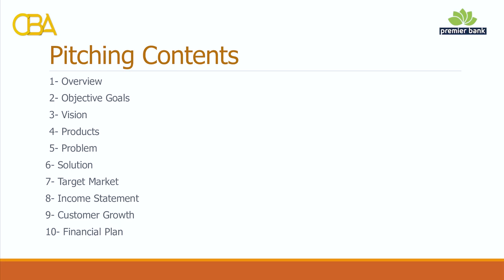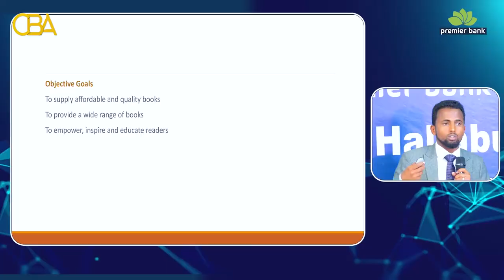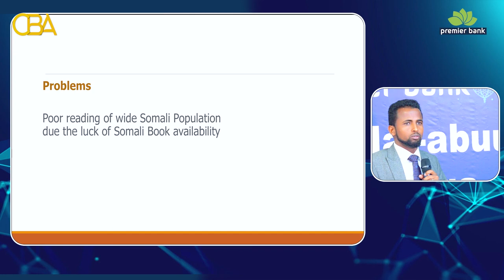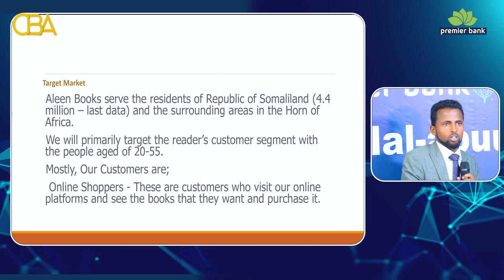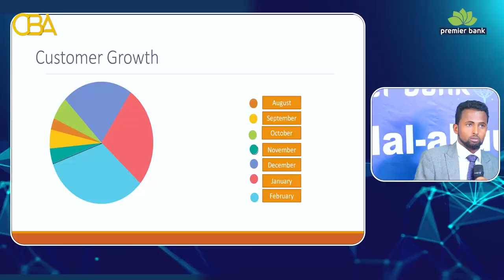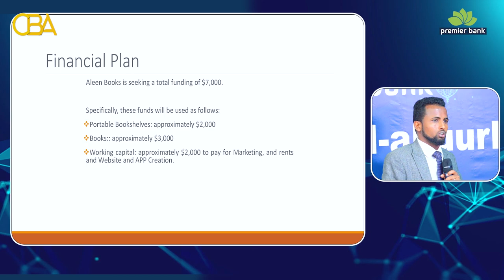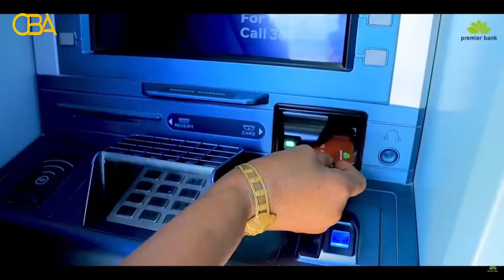Tartanka Hal-abuurka Ganacsiga Xalqadda 5aad.